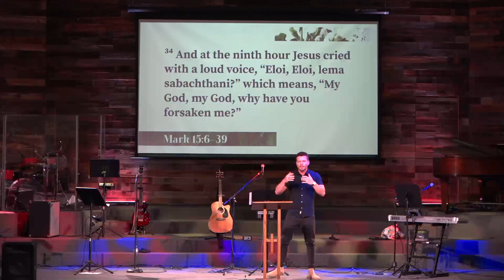The Cross (Mark 15:6–39)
In our second to last stop on this year's Road to Resurrection series highlighting key moments in the final week of our Lord's life, we hit both a glorious high from the divine perspective and an unimaginably wicked low from the human perspective, the crucifixion of the innocent, sinless, spotless, Lamb and Son of God.

Check out this special Good Friday reflection on the nature/timing of Jesus' death on the cross and what it means for sinners.